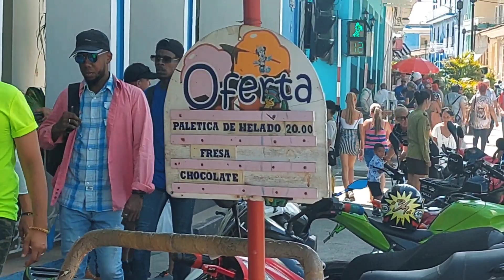ESTO es lo que puedes COMPRAR con 100 PESOS💲en las CALLES DE CUBA 🇨🇺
Descubre lo que te puede encontrar en las calles de Cuba con 100 pesos! 🤑